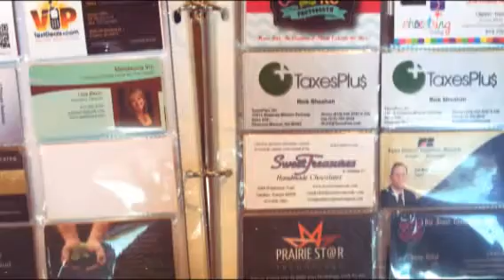Networking Done Right - 11:30 am, Thursdays @ Granite City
Do you want to grow your business this year? If yes, Networking with other business professionals might be a great option for you!

Come to a networking group without joining or membership fees,  and instead it's about great referral relationships & networking with  an educational component in some of the meetings.

We meet for lunch every Thursday at 11:30 AM - Granite City in Olathe, KS (119th & Blackbob).

We meet with the express purpose of hanging out and looking for ways to help everyone grow their business. We talk about challenges in our businesses, industries, and support each other in growing our business, and being more profitable.

Lunch is available, but not provided. Please tip the server if you don't eat.